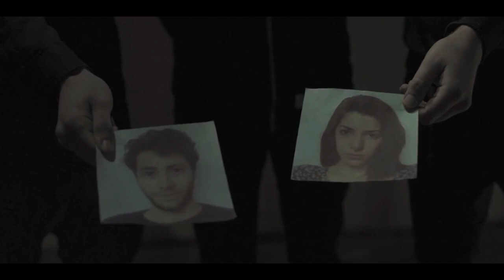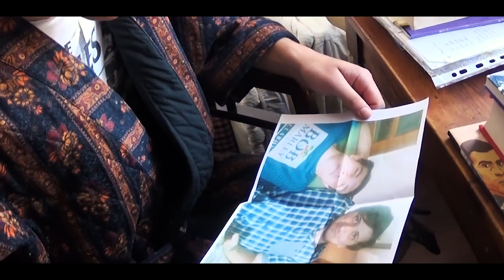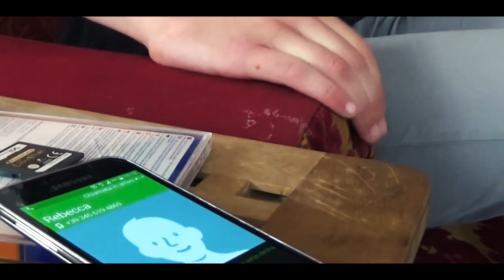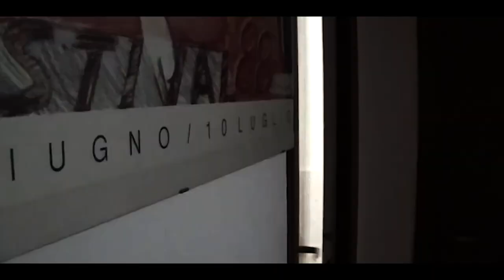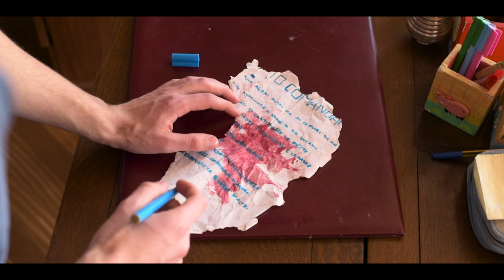Dieci Comandamenti Redux (Film Completo Italiano)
DIECI COMANDAMENTI REDUX é il frutto di 3 anni di lavoro , 3 anni di riprese che hanno creato 6 cortometraggi usciti 2 in ogni anno, ora questi cortometraggi sono un film unico , in ordine cronologico .
Diretto da Riccardo Cozzari che ha scritto i 6 cortometraggi insieme a Pietro Frascarelli, Claudio Brugnoni e l'aiuto in piccola parte di Margherita Marchini ,il film è interpretato  da :
Sebastiano Ragni/Tommaso Seccia- Nick Moses
Claudio Brugnoni- Leo Moses
Francesco Massini - Jonathan Line
Chiara Mancini - Rebecca
Lisa Marie Miele/Cecilia Azzarrà - Laura Moses
Luigi Leone Chiapparino - Robert
Filippo Pietrella - Frank Clarke
e molti altri...
Le musiche sono state realizzate principalmente dal Maestro Devis Ferrara e alcune tracce anche da Luca Staccini , ringraziamento particolare và a Nicholas Brenci per aver montato tutto questo lavoro insieme e a Samuele Ercolanelli per il suo aiuto fotografico.